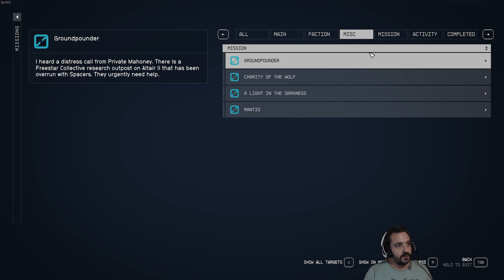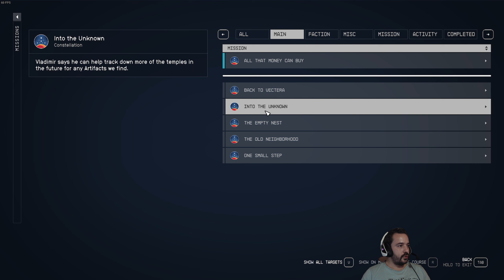ETA Tapınağı | Starfield Türkçe Bölüm 8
Beğendiyseniz ;
Ayrıcalıklardan yararlanmak için bu kanala katılın: (Ayrıcalık yok Youtube böyle yazmamı istedi :D )
Oyun PC :
İşlemci : AMD RYZEN 7 5700X 3.4GHZ 36MB
Ekran Kartı : RTX3080 12GB 384Bit
Ram : 8GB DDR4 XPG 3200MHZ x4
Anakart : ASUS PRIME B550M-K DDR4 4600(O.C)
Monitör : AOC G2590VXQ 24.5" 75Hz 1ms
Yayın Notebook : Abra A5 V16.7
Aktarım : Asus TUF Gaming Capture Box CU4K30